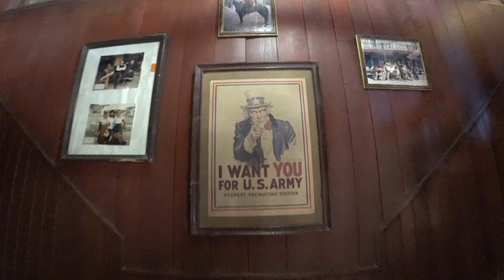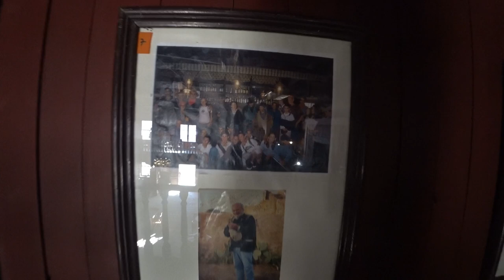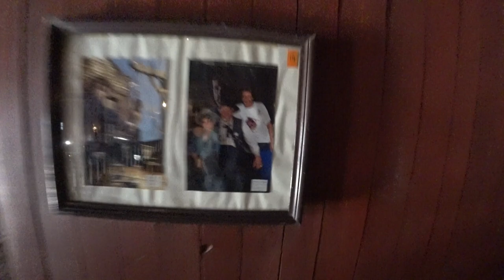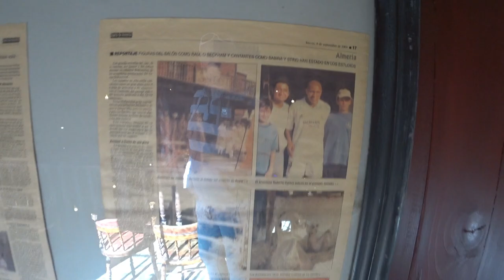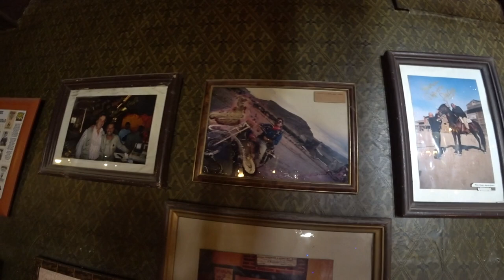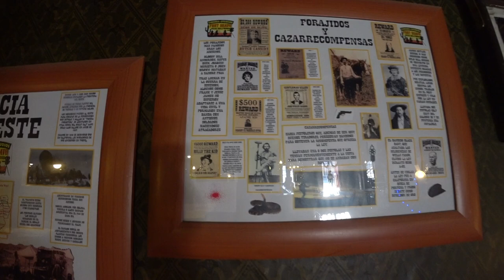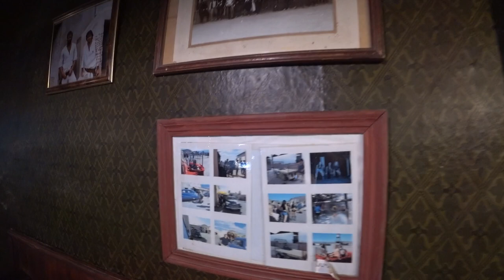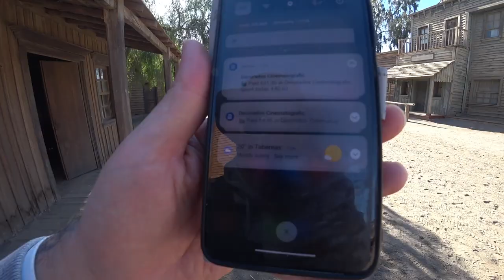🍕 Comer pizza no velho Oeste em Tabernas (Almería), Espanha 🇪🇸 | EP 132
🐎 Uma Viagem ao Velho Oeste: Uma Experiência Inesquecível 🌵
Mergulhar no set de filmagem de muitos filmes do faroeste foi uma experiência maravilhosa. Assistimos a um show super divertido dentro do saloon, um verdadeiro pedaço da história do Velho Oeste. 🥃

Os saloons do velho oeste eram mais do que simples bares; eram locais de encontro para uma clientela diversificada, incluindo caçadores de peles, cowboys, soldados, mineiros, e até bandidos e jogadores. Cada saloon tinha seu próprio charme, conhecido por diferentes nomes como 'bebedouro, cantina, ou gin mill'. 🍻

O lugar estava impecável, e os animais são bem cuidados, o que tornou a visita ainda mais agradável. Valeu muito a pena! 🙏🏻

Uma parada obrigatória para quem quer sentir o verdadeiro espírito do faroeste e se divertir ao mesmo tempo.

Fort Bravo:
Paraje del Unihay, s/n, C.P. 04200, Tabernas. Almería
Telf: 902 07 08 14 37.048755, -2.421262

Ayuntamiento de Tabernas:
Calle Mirlo, 1, C.P. 04200, Tabernas. Almería

🎥 *Os filmes mais importantes gravados:*
✅ Lawrence of Arabia (1962)
✅ A Fistful of Dollars (1965)
✅ Once Upon a Time in the West (1968)
✅ Trinity Is Still My Name (1971)
✅ Indiana Jones and the Last Crusade (1989)
✅ Winnetou Return (1998)
✅ Dance of the Vampires (2001)
✅ Lucky Luke and the Daltons (2004)